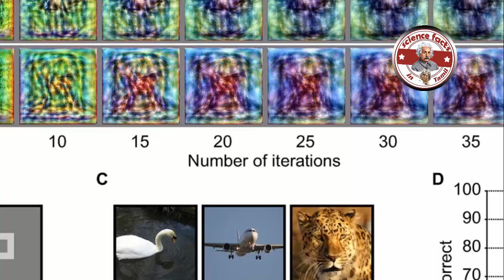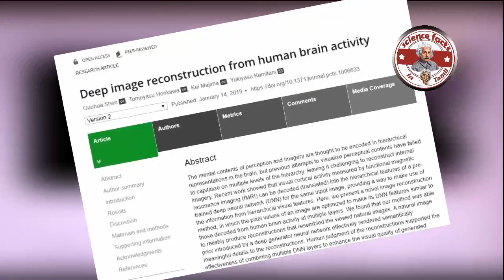கனவுகளை பதிவு செய்யும் எந்திரம் | dream recording Machine